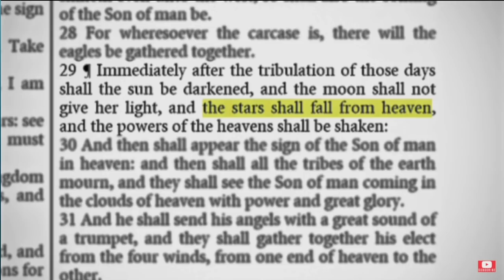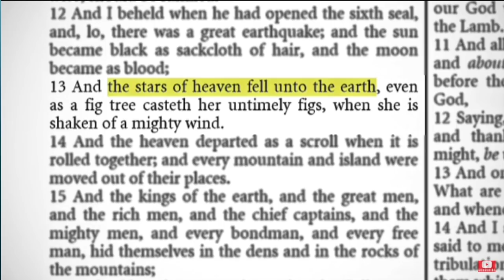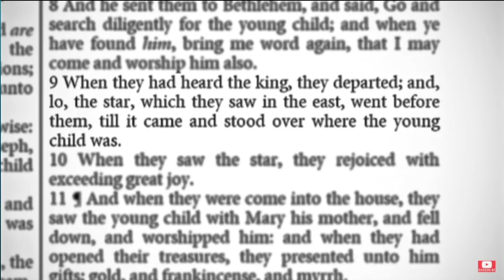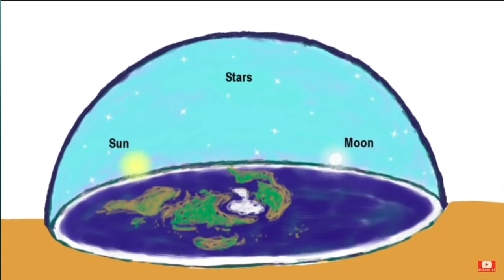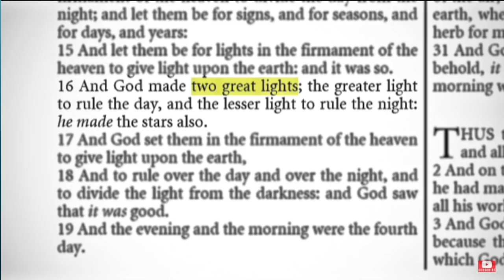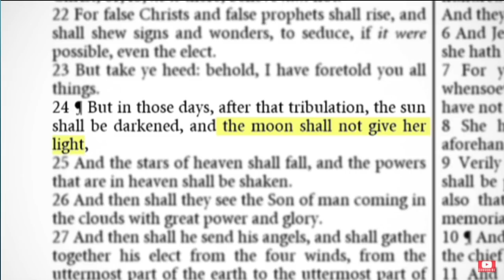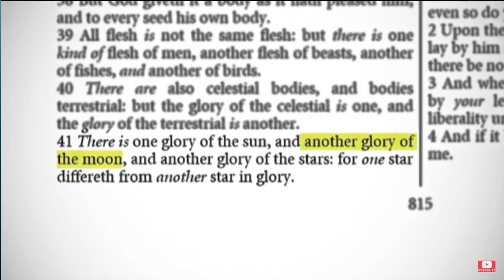Moon and Stars | Creationism vs Science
In this episode Bob the Science Guy reviews the Young Earth Creationism/Genesis understanding of the moon and stars, contrasting it to what science and our own observations tell us.

Bob's Websites
Check them OUT: